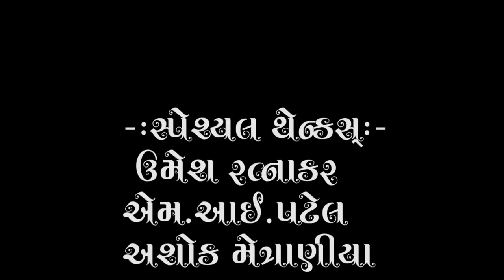Nirant Satsang | તત્વજ્ઞાન | By પુરણરામ મહારાજ ઉબખલ નિવાસી At Kudasan Video By Nirant Studio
Title:-બોલવા વાળો બાવન બહાર
Vakta:-P.P. Puranram Maharaj ( Ubakhal Nivasi)
Aayojak:-P.P.Takhuram Maharaj ,Gopalbhai,Hasmukhbhai & Parivar(kudasan-Gandhinagar)
Location- Village-Kudasan,Ta & Di.Gandhinagar,Gujarat,India.
Sanklan:-Mahendrabhai(Motap)
Producer:-Nirant Studio,Chandkheda,Ahmedabad
Sahyog:-Umesh Ratnakar,Ashok Metraniya,Whatsup No.8200195370
Video:-M.I.Patel